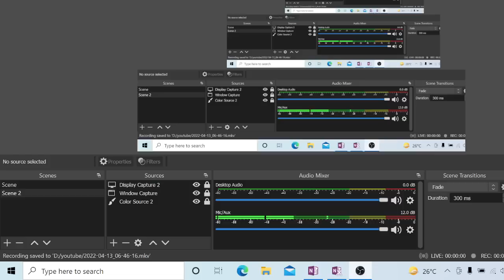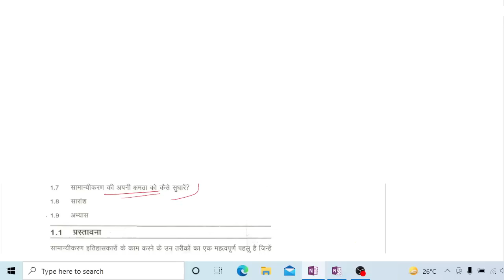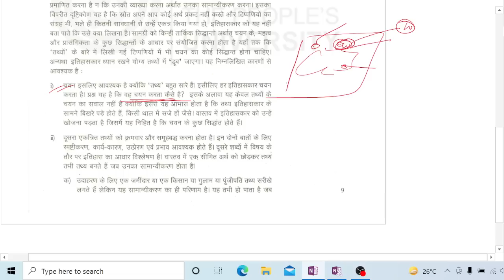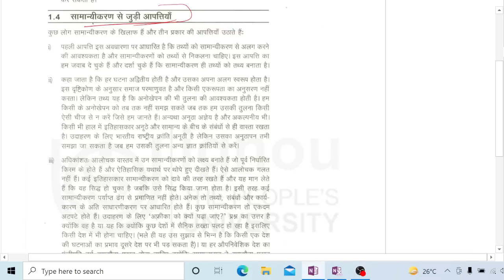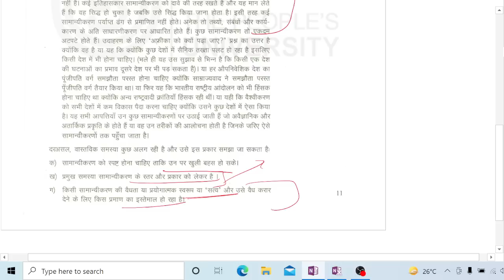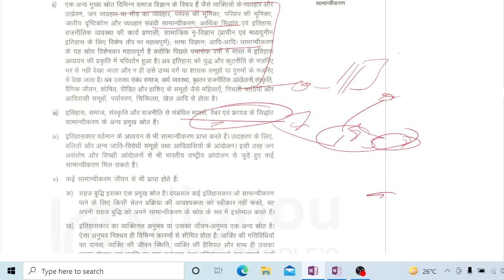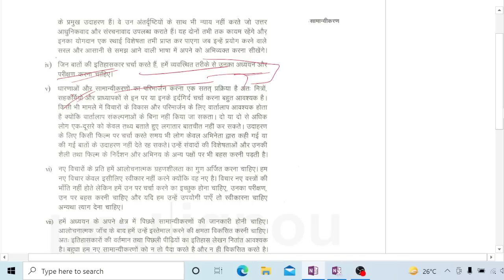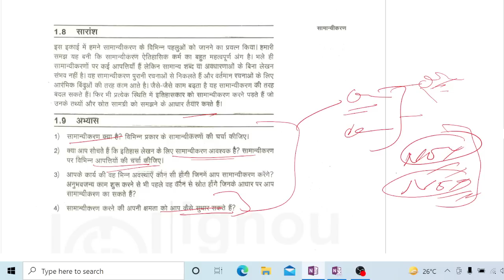MA History IGNOU : सामान्यीकरण || MHI-03 || Lesson-1 || Histography || The E Nub || Vishwajeet Singh